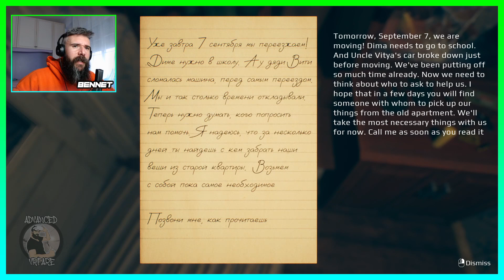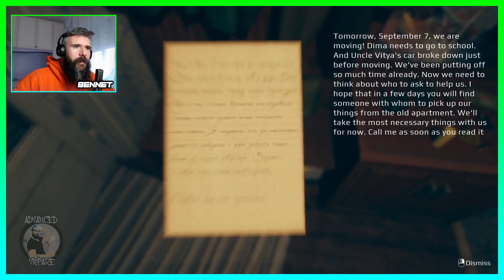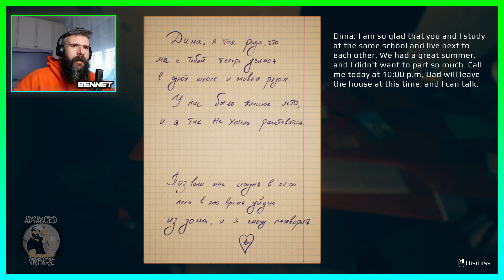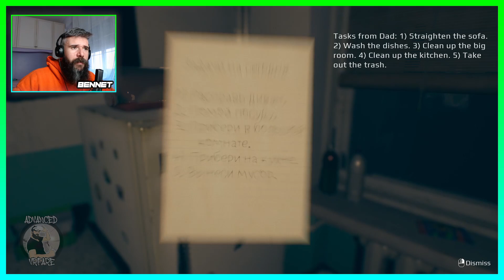Mi c*go sotto con September 7th gameplay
Ho trovato questo horror game dalla durata molto breve ma intenso e con ciò intendo che ti fa molto c*gare sotto. Septembet 7th è uscito il 6 Gennaio 2023 e questa è la prima parte di gameplay

Usa il tasto SuperGrazie per contribuire alla crescita del canale. Grazie.

Link dei miei giochi Quest 2 per avere il 25% di sconto. Aggiungimi agli amici su Oculus (Bennet84). Usa il codice FRIEND al momento del pagamento dopo aver cliccato sul link: (File di testo con tutti i link ai miei giochi)

Pico 4 128
Pico 4 256
Quest 2 256GB
Quest 2 128GB

Cavo link originale
Fitness Pack Meta Quest 2.
Cinturino Elite originale
Cinturino Elite originale con batteria
Custodia Meta Quest 2 originale
Kit ricambi originali Meta Quest 2

Cavo link Amazon Basics Type C USB 3.1 3m
Cavo Link Alxum 5m

Quest 2 Halo strap
Quest 2 BOBOVR M2 + 2 battery pack + charging dock

Il mio PC:
Main board MSI X570 A Pro
CPU Ryzen 5 3600
GPU GTX 1660 Super 6GB
RAM 2x 8GB 3200 MHz
Power supply iTek Desert 750 W
Storage SSD Samsung 1TB
HDD 2 TB 7.200rpm

Antlion ModMic Wireless
Trust Lance GXT 242 Gaming Microphone